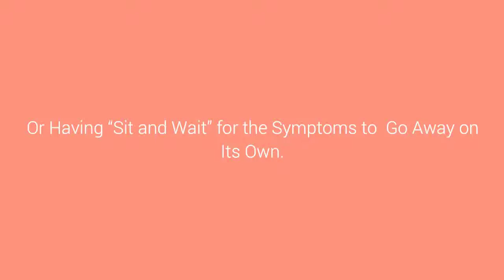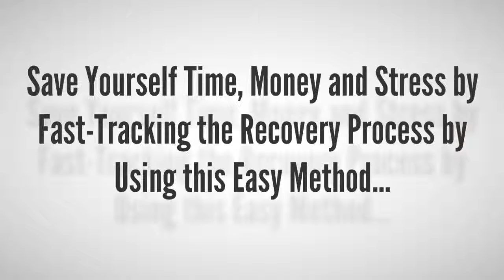Fast Shingles Cure System - How to Cure Shingles in 3 Days or Less?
Fast Shingles Cure - How to Cure Shingles in 3 Days or Less?

What is shingles?
Shingles are also called shingles, this is the infection with herpes zoster virus, It usually happens on the half of the body.
Symptoms of shingles are usually mild fever, headache, body ache, spine pain… then appear vesicles that grow into beams on pink skin. These blisters contain fluid in it, then broke, dry and scab. Usually after 1-3 weeks, it will heal; after healing, leave scars.
Most people always think of shingles not being a very serious or life-threatening disease and that it will eventually just go away on its own. This is a harmful mistake that a lot of people make. Shingles can be very dangerous – potentially life-threatening, especially if left untreated.
There have been many serious complications known to occur from shingles, such as postherpetic neuralgia, vision loss, hearing problems, facial paralysis, encephalitis, bacterial skin infection, scars, or even death.
So, if you are looking for an easy and effective method will help you get rid of shingles without having to resort to any sort of drug, harmful lotion, or having “sit and wait” for the symptoms to go away on its own.
The Fast Shingles Cure System will help you.
This is a proven step-by-step system that works for anyone… a middle-aged man or woman, seniors, those fighting other diseases or weakened immune systems…
In this system, you will learn…
1. Discover everything you need to know about shingles, exactly what causes it and more importantly, strategies on how to get rid of it.
2. The proven 7 steps formula that has helped thousands of men and women of all ages cure shingles in 3 days or less…
3. How to get rid of the intense pain that comes along with shingles…
4. The top 10 best foods to boost your immune system and help your body fight off the shingles virus quickly… and so much more…